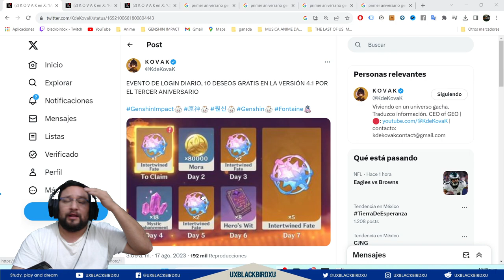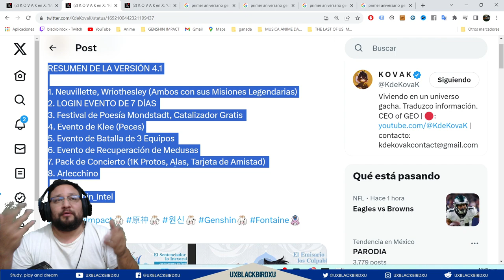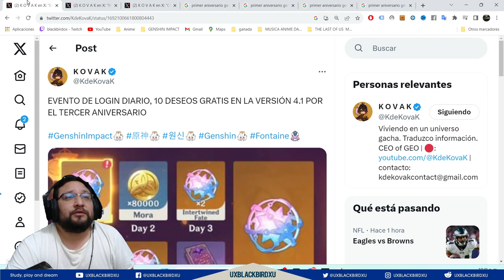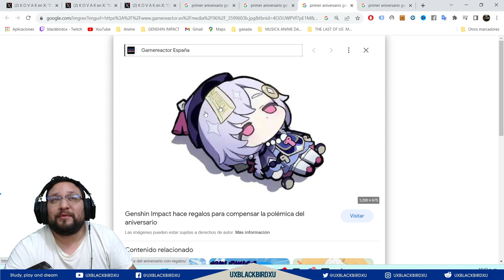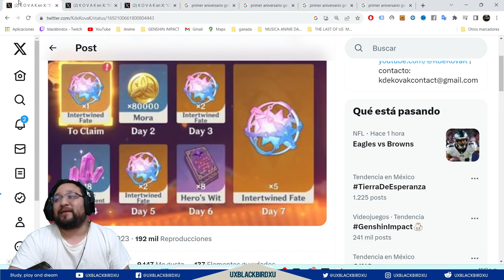✅ EL TERCER ANIVERSARIO EN LA 4.1👍|🌴Genshin Impact 🌴| Evento login Diario, 10 DESEOS GRATIS